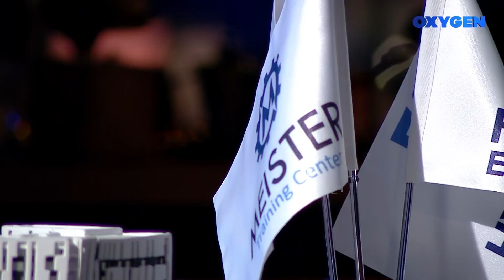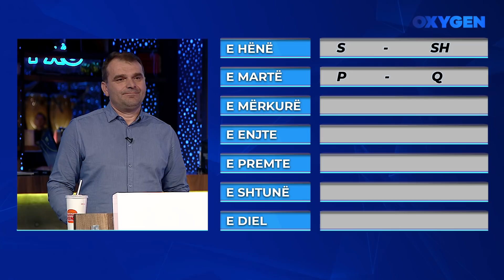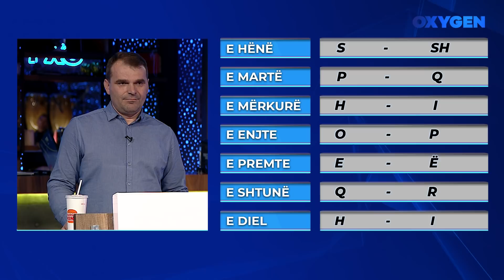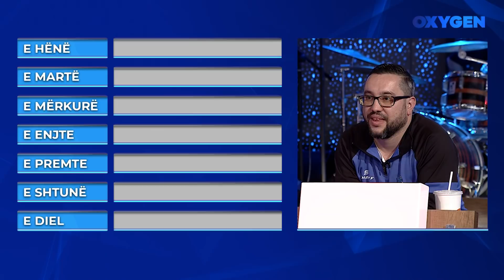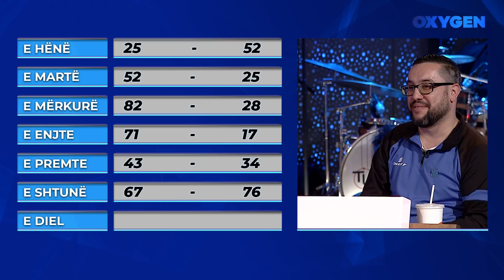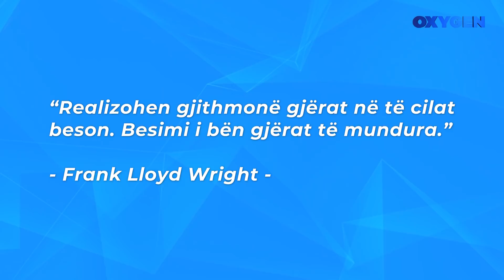OXYGEN Pjesa 2 - Kuizi 09.04.2022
Kuiz: Burim Krasniqi dhe Arif Daka nga Shoqata Autizmi